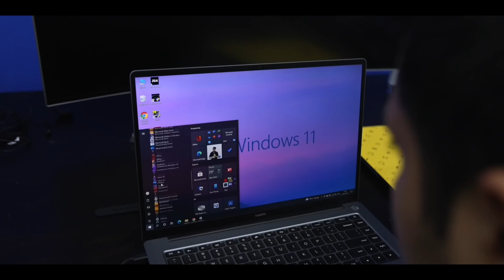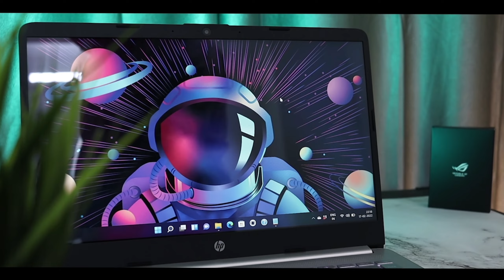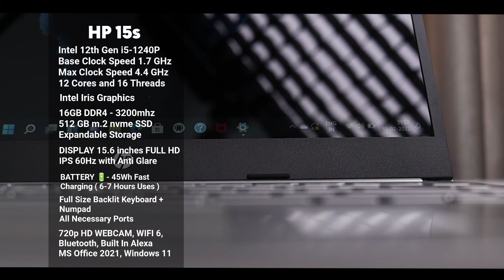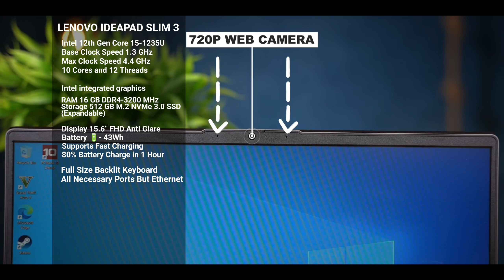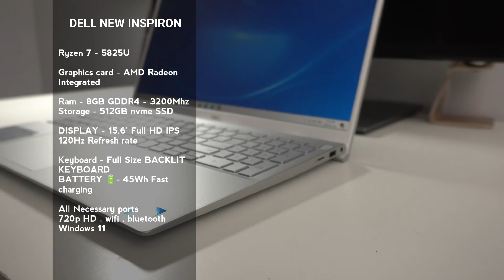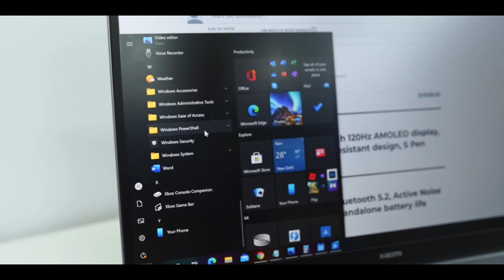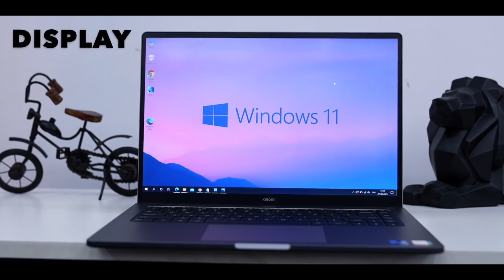Top 5 Best Laptops Under 60000 in 2022⚡Best Laptop Under 60000 For Students, Gaming, Editing, Office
Top 5 Best Laptops Under 60000 in 2022⚡Best Laptop Under 60000 For Students, Gaming, Editing

These are the best options in India 2022 for laptops under 60000. The best laptops for gaming under 60000, best laptops for students under 60000, and best video editing laptops under 60000 in India 2022 are reviewed in detail in this video. I have also covered the best laptops with SSD under 60000 in India 2022. laptops with intel core i5 12th gen processors and all laptops are very powerful

💻 HP 15s

💻 Lenovo IdeaPad Slim 3

💻 Acer Aspire 5

💻 Dell New Inspiron

💻 Mi Notebook Ultra

Video Highlights
00:00 Intro
01:04 HP 15s
03:43 Lenovo IdeaPad Slim 3
05:40 Acer Aspire 5
07:12 Dell New Inspiron
08:28 Mi Notebook Ultra

60000 laptop
60000 laptop gaming
60000 laptops best
60000 laptop HP
60000 laptop dell